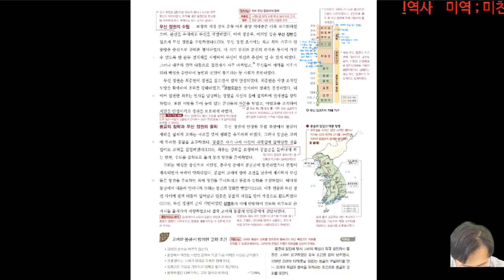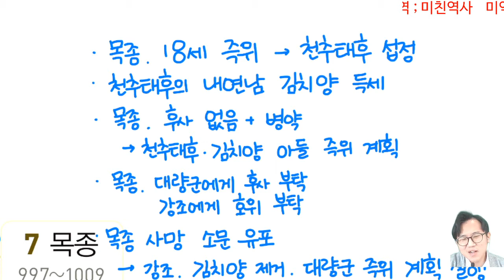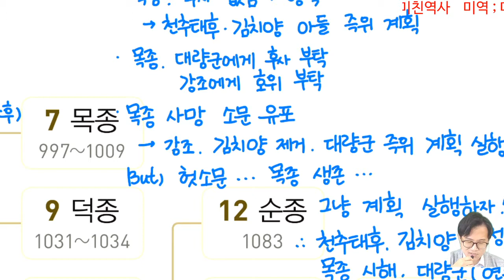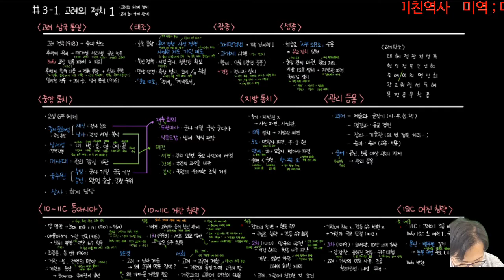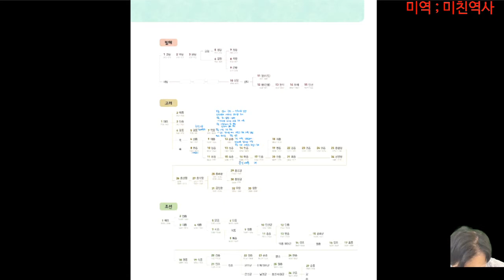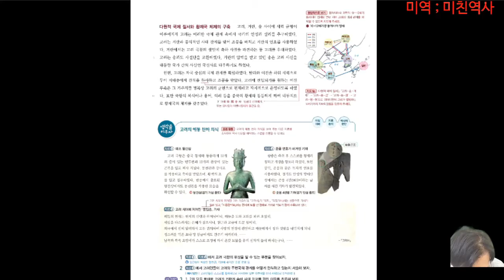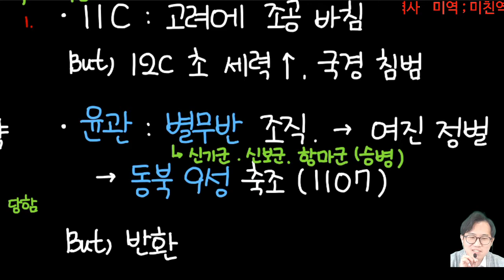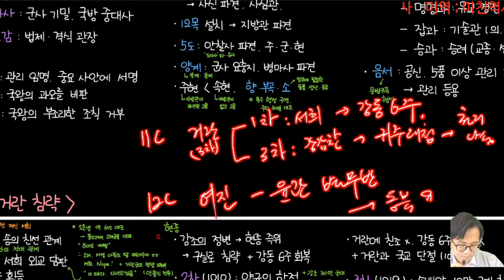[한국사] #3-2. 고려의 정치 2 - 전편 (1-2)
사용 교재 : 한국사(비상교육)

본 영상은 온라인 수업을 위해 제작되었습니다.